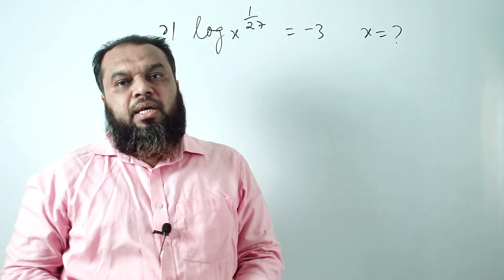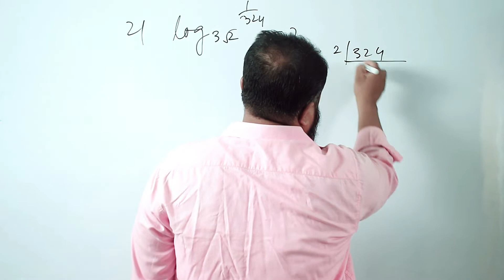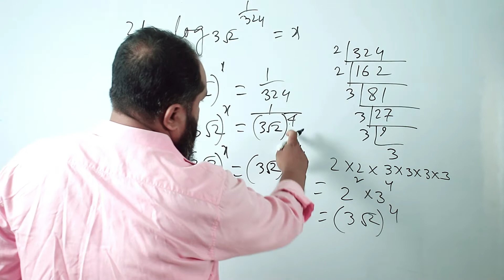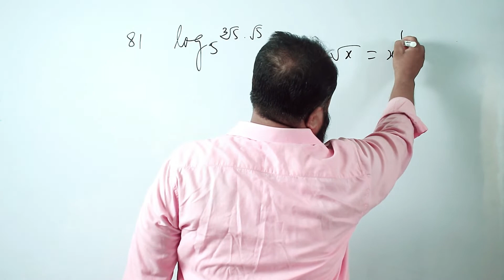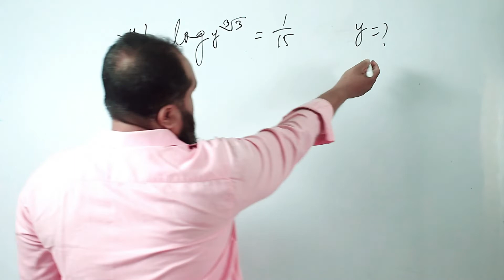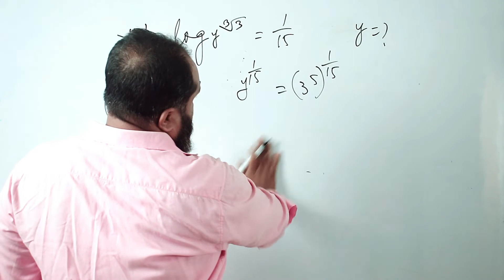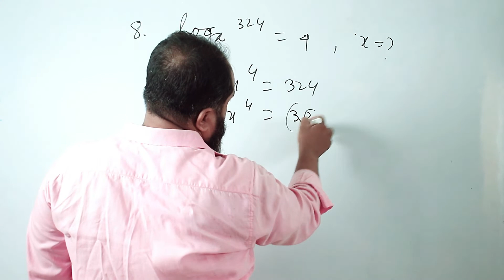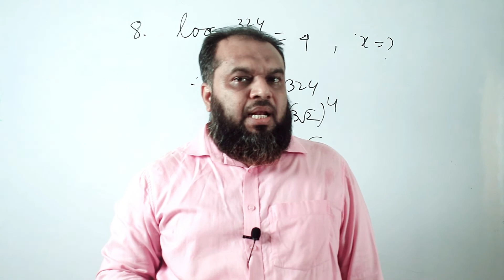লগারিদমের অংক করার সহজ পদ্ধতি।।Logarithm।।পর্ব(০৩)।।বিসিএস সহ সকল চাকুরির পরীক্ষার প্রস্তুতি।।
Speaker : Sahanur Alam.
Content Creator : Sahanur Alam.
Video Captured : Rafsan Faohad.
Video Editor & Publishers: Rafsan Faohad.
MY YOUTUBE GEARS:
CAMERA MIC-Boya.
Lens-Cannon 50mm.
Lighting : 2 Big Light
Career_Expert সম্পর্কে বিস্তারিত :
আমাদের প্রতিষ্ঠানের ঠিকানা:
০৯,ইন্দিরা রোড,তেজগাঁও কলেজ ক্যান্টিনের পাশের গলি,ফার্মগেট,ঢাকা। এখানে আমরা বিসিএস সহ অন্যান্য চাকুরির পরীক্ষার Math Course করিয়ে থাকি। আমাদের সাথে যোগাযোগ করতে পারেন: 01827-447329/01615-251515.